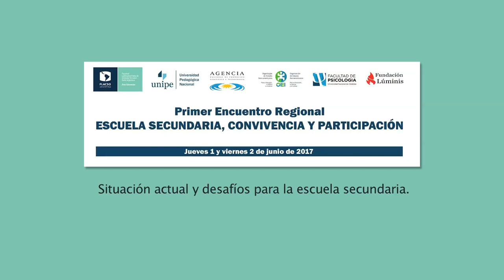Escuela secundaria, convivencia y participación :Entrevista a Verónica López.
Entrevista a Verónica López en el marco del Primer Encuentro Regional "ESCUELA SECUNDARIA, CONVIVENCIA Y PARTICIPACIÓN".
Buenos Aires, 1 y 2 de Junio de 2017.